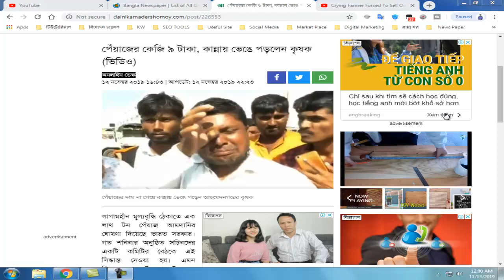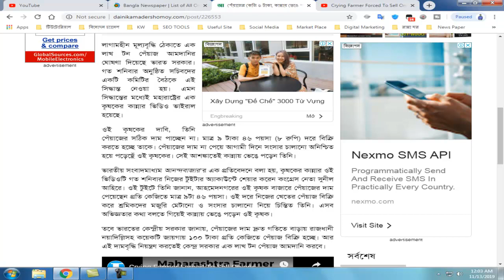পেঁয়াজের কেজি ৯ টাকা, কান্নায় ভেঙে পড়লেন কৃষক | The farmer is not getting the right price for onion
লাগামহীন মূল্যবৃদ্ধি ঠেকাতে এক লাখ টন পেঁয়াজ আমদানির ঘোষণা দিয়েছে ভারত সরকার। গত শনিবার অনুষ্ঠিত সচিবদের একটি কমিটির বৈঠকে এই সিদ্ধান্ত নেওয়া হয়। এমন সিদ্ধান্তের মধ্যেই মহারাষ্ট্রের এক কৃষকের কান্নার ভিডিও ভাইরাল হয়েছে।

ওই কৃষকের দাবি, তিনি পেঁয়াজের সঠিক দাম পাচ্ছেন না। মাত্র ৯ টাকা ৪৬ পয়সা (৮ রুপি) দরে বিক্রি করতে হচ্ছে তাকে। পেঁয়াজের দাম না পেয়ে আগামী দিনে সংসার চালানো অনিশ্চিত হয়ে পড়েছে ওই কৃষকের। সেই আশঙ্কাতেই কান্নায় ভেঙে পড়েন তিনি

The Indian government has announced the import of one lakh tonnes of onion to curb inflation. The decision was taken at a committee meeting of secretaries held last Saturday. A decision from such a farmer in Maharashtra has gone viral. The farmer claims he is not getting the right price for onions. He has to sell for only 5 paisa (5 rupees). The farmer has been uncertain about running the family in the next days without getting onion prices. He broke down in tears because of that fear